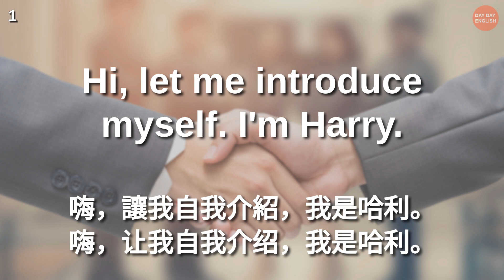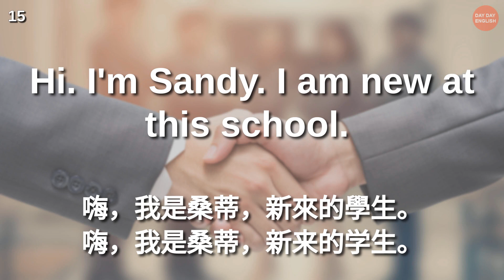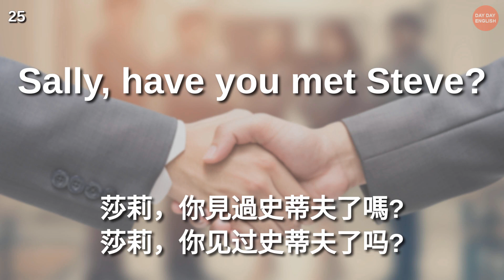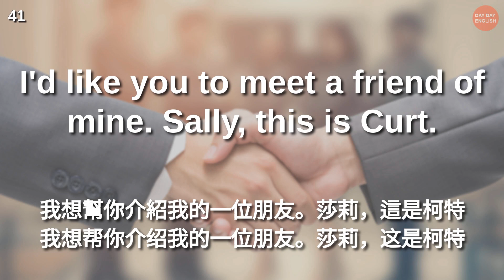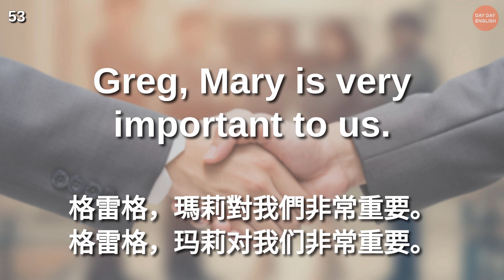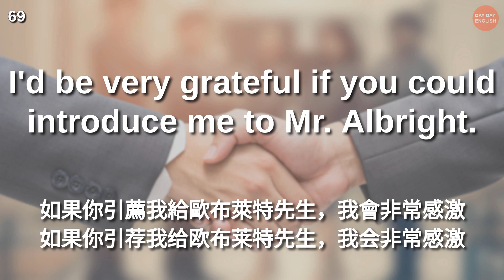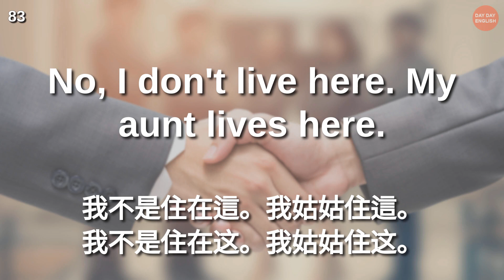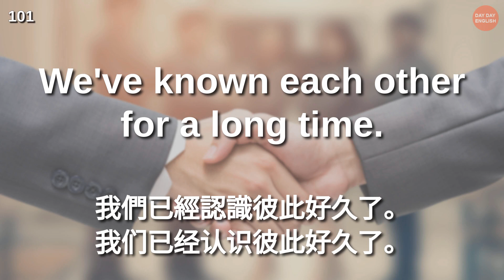超實用英語自我介紹100句 | 美式英語 | 用英文介紹自己 | 如何用英文流利自我介紹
讓我們學習一些看似簡單但並不容易的英語短語。所有短語都使用初級水平的詞彙和語法，因此即使對於初級水平的學習者來說也很容易學習。

音頻將播放 3 次。通過多次重複聽音頻，您所學的短語將留在您的腦海中。